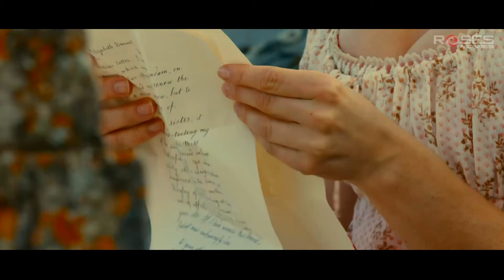Phim Hành Động Kinh Dị Mỹ - TIỂU THƯ ĐẠI CHIẾN ZOMBIE (Thuyết Minh)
Roses Movies đăng tải chủ yếu phim điện ảnh, phim lẻ Mỹ, Trung Quốc và Châu Âu đặc sắc, hấp dẫn, đa dạng các thể loại hành động, cổ trang, võ thuật, kiếm hiệp, tình cảm, điều tra phá án và khoa học viễn tưởng.
© Bản quyền thuộc về Roses Media và đối tác, vui lòng không reup dưới mọi hình thức.
Roses Movies luôn hi vong sẽ trở thành một trong những kênh Youtube được khán giả đón xem mỗi ngày.